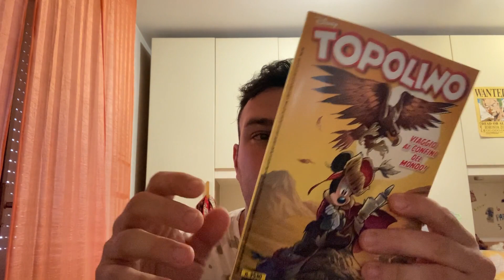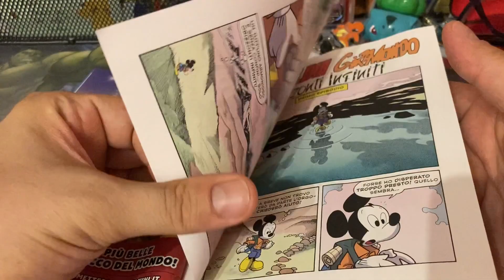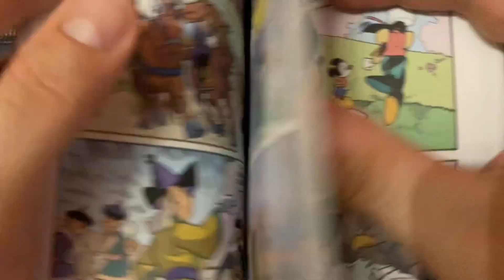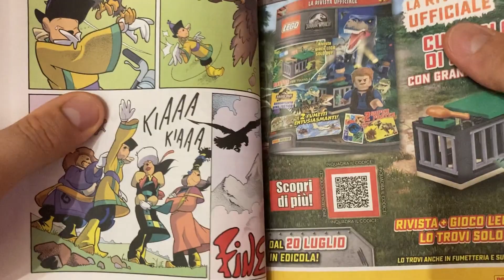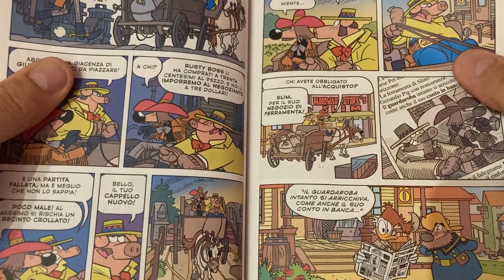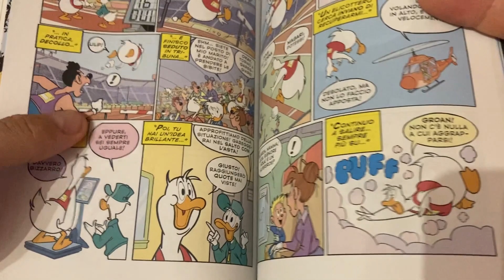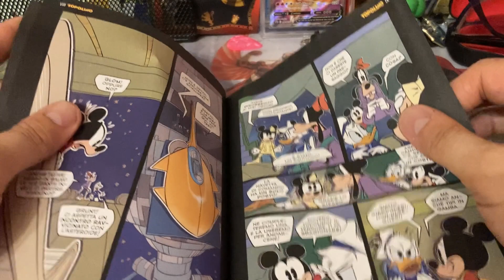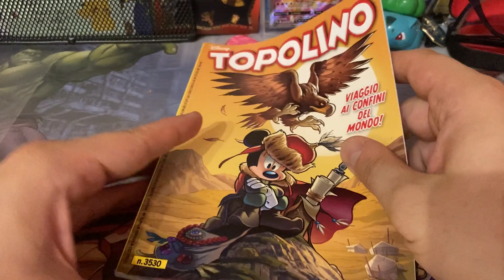RECENSIONE TOPOLINO 3530: i VIAGGI di TOPOLINO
Eccoci con la recensione del numero 3530 di Topolino.
Nuovo numero dove tornano le storie per celebrare i 100 anni Disney.
Continuano le avventure del Papersera!

00:00 Intro
01:14 Copertina e commenti
02:08 Topolino giramondo - Orizzonti infiniti ep. 1
04:00 Topolino giramondo - Orizzonti infiniti ep. 2
06:52 Blue Peaks Valley - Un falegname
10:59 Ciccio e l'interpretazione dei sogni
12:24 Once upon a mouse ...in the future - Costruttori Spaziali
15:10 Outro

Buon divertimento!

AndrewRozza